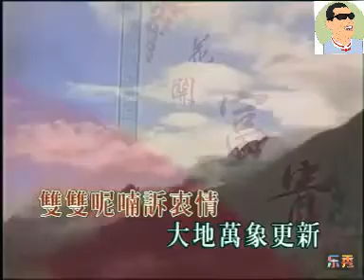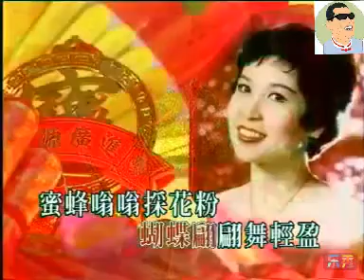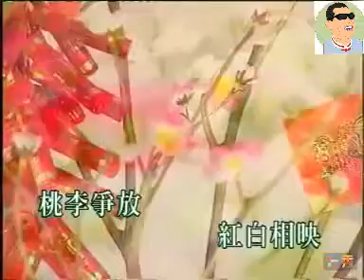HSLB1919 2021 Thai thi fui chun 大地回春 by 葉惠璇 Janice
大地回春 Thai thi fui chun
IMLEK SONG

女：
Fon nyang thai thi fui chun
Su tang con con fa chiong kim
Cho phiang chiang chiang cho fa hiong
Jan ci con loi chim khiu bo
Sung sung cit cit su chung chin

男：
Thai thi ban siong pian sin
Fu thiap phian phian bu khiang pui
Mit phung bung bung cak fa fun
Chin li man phu liong fung li
Jit phian chun set thung nyin chin

女：
* Tho fa cang piong
Fung phak siong jang
Fu sui shun hiong thiam chin
Thai thi fui chun
男：
Liau am fa min
Sui liuk san chiang
Se tiau ko sang chong mo thin
Thai thi ban siong shin... hei

===MUSIC===

===XIE XIE===

大地回春 Thai thi fui chun - revised 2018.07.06